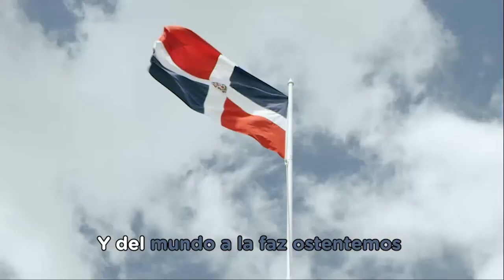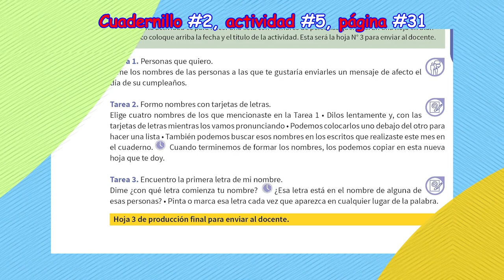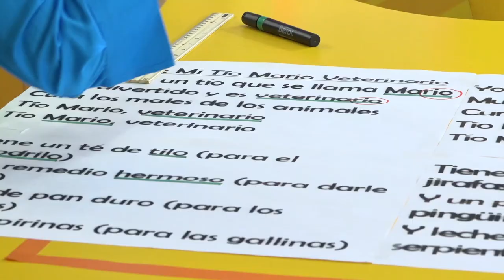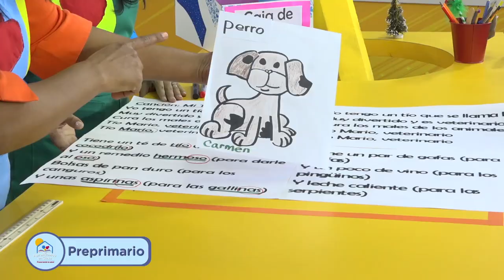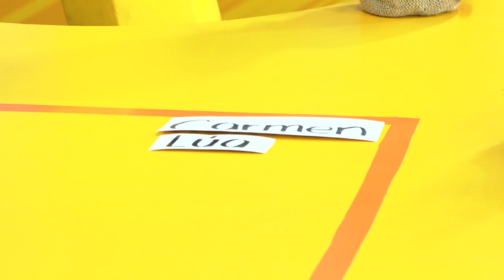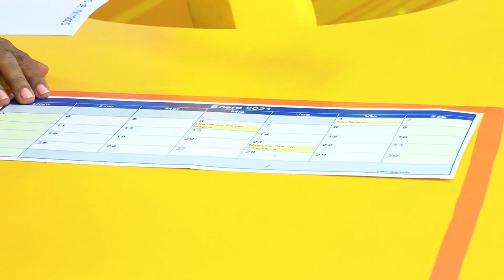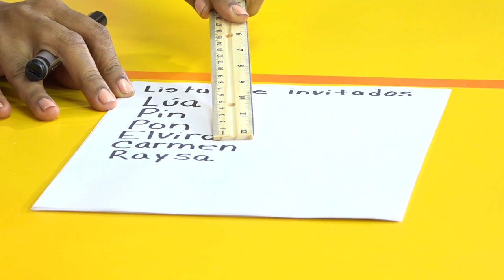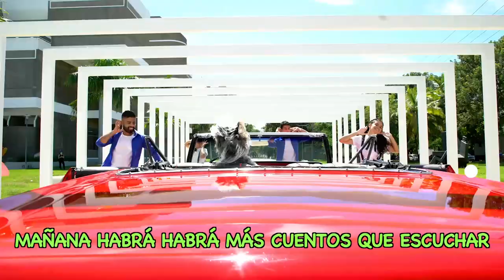PRE PRIMARIA -13/01/21-